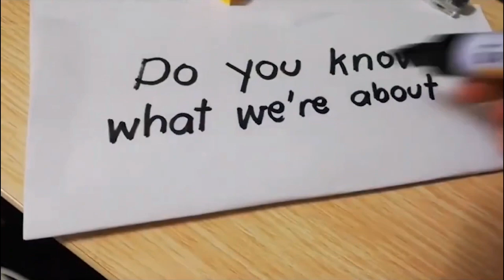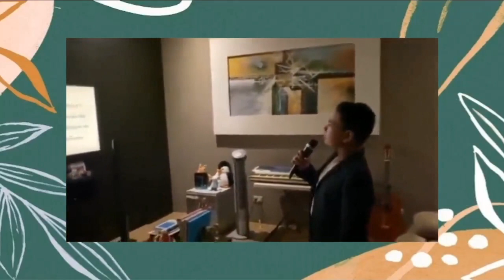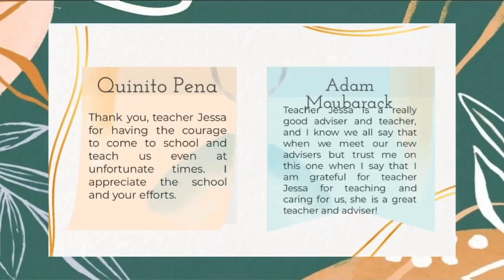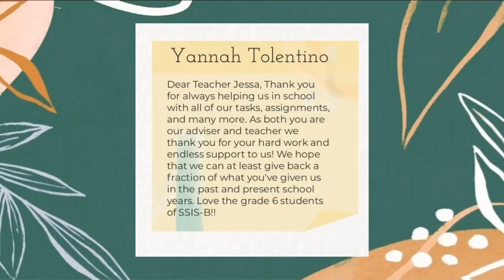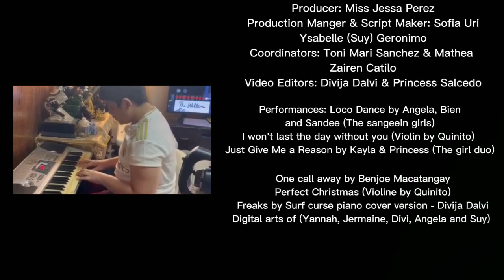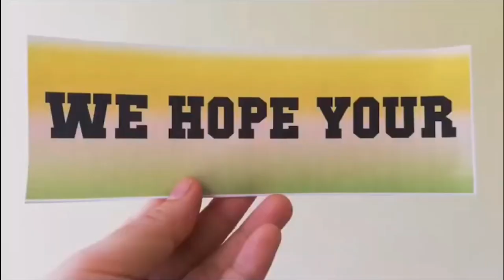SSIS-B Theater Thursday Performance of Grade 6 Determination (A.Y. 2021-2022)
Today, we bring you a special musical performance from this year's Grade School Graduating Batch--the Valiant Knights from Grade 6 Determination! Congratulations Knights for these entertaining musical numbers! Indeed, through these performances, you had lived up to the "No Hesitation" mindset that we have in school. Special thanks to Ms. Jessa, their Homeroom Adviser for facilitating the process and Young Lady Valiant Knights Divija Dalvi and Princess Salcedo for editing the video. We would like to send our thanks likewise to all the parents for allowing their children to perform in this video. Let's all keep it up! Mabuhay and Quant Je Puis!